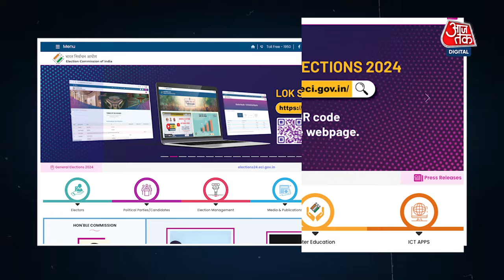Lok Sabha Elections 2024 : लोकसभा चुनाव में Voting के लिए Registration कैसे करें ? | ECI | Aaj Tak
Lok Sabha Elections 2024 : अगर आप भी पहली बार वोट (First time voting) डालने वाले हैं. तो ये समझ लीजिए कि आप भी लोकतंत्र की दुनिया में कदम रख रहे हैं, जहां एक-एक वोट की बहुत बड़ी वैल्यू होती है. लेकिन इस शक्ति का इस्तेमाल करने के लिए सबसे पहले आपको खुद को वोटर के रूप में रजिस्टर कराना होगा. ऐसे भारतीय नागरिक जिनकी उम्र 18 वर्ष या उससे ऊपर है, वे अपने निर्वाचन क्षेत्र यानी Constituency में Voter के रूप में रजिस्टर होने के हकदार हैं. Registration के लिए सबसे पहले भारत के चुनाव आयोग की आधिकारिक वेबसाइट eci.gov.in पर जाना होगा. यहां फॉर्म-6 ओपन करके सही जानकारी भरनी होगी. आप National Voter Service Portal के जरिए भी ऑनलाइन रजिस्ट्रेशन करा सकते हैं. अगर आप ऑफलाइन एप्लिकेशन देना चाहते हैं तो इसके लिए Electoral registration officers या Assistant Electoral Registration Officers के पास जाकर Application देना होगा. Voter ID Card  Application के दौरान एक पासपोर्ट साइज फोटो और Identity Proof जैसे कि- Birth certificate, Passport, Driving License, PAN Card or Electricity Bill की जरूरत होगी.